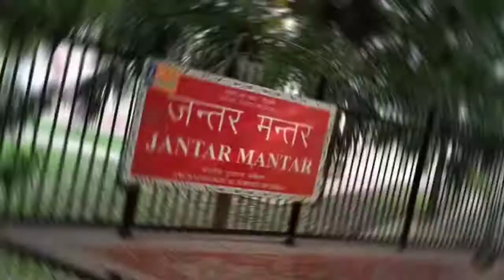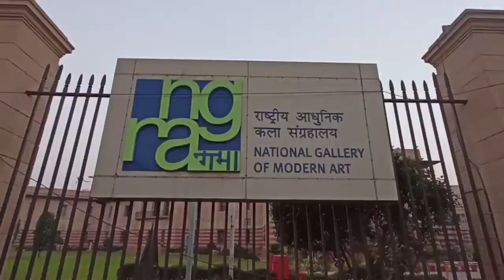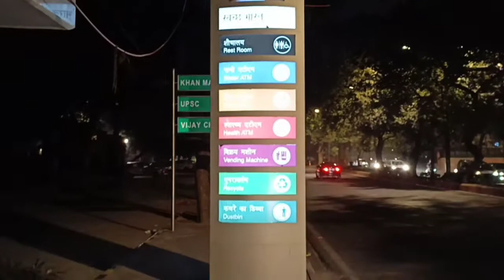Jantar Mantar|| India Gate|| Modern Art Gallery|| Delhi Vlog || Day 2 || Hirak Jyoti Adhikari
This video is about my journey in New Delhi. Hope all of you would love it.

Security of National Gallery of Modern Art
Sankar Goswami
Delhi Tourisim
Delhi Police
Rapido
and all the well wishers.